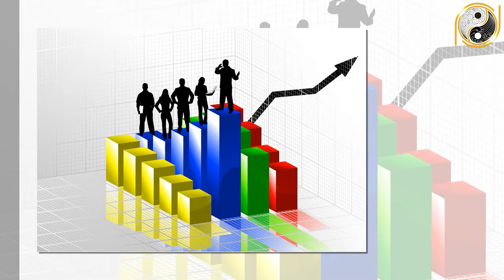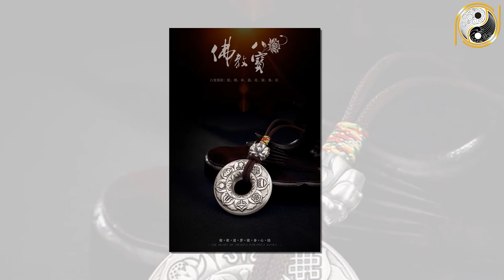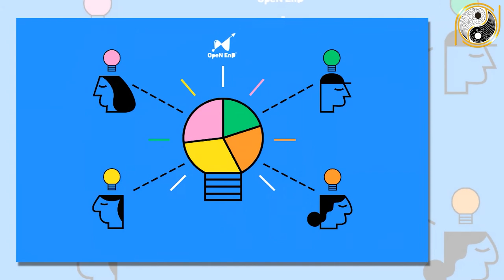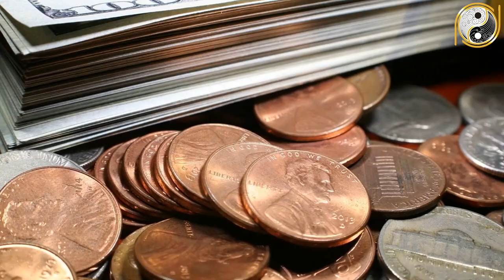Tử Vi Trọn Đời Đinh Hợi 1947 Nam Mạng Kiếm Tiền GẤP ĐÔI Năm Trước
01. Linh phù giải hạn
02. Hồ lô hóa giải Ngũ Hoàng
03. Mai Hoa Phú Quý
04. Gương bát quái tinh cầu
05. Kim bài thái tuế 2023
06. Vòng tam hợp Dần Ngọ Tuất
07. Vòng tam hợp Thân Tý Thìn
08. Vòng tam hợp Hợi Mão Mùi
09. Vòng Tam Hợp Tỵ Dậu Sửu
10. Bát bảo tâm kinh
11. Minh Quang pháp bảo cầu
12. Minh Quang pháp bảo lục giác
13. Tỳ Hưu Lộc Tài (Đồng)
14. Tỳ Hưu Khai Vận ( Bạch Ngọc)
15. Bách Niên Tụ Tài ( tụ tài lộc)
16. Song long ngọc ấn ( ấn thăng quan)
17. Kim bài ngũ Lộ Thần Tài
18. Hồ lô bình an ( treo xe)
19. Móc khóa văn xương
20. Ống bút văn xương gỗ đào
21. Bút văn xương gỗ đào
22. Bút văn xương gỗ đào nhỏ
23. Hoa mai kim tiền ( mạ vàng )
24. Các vật phẩm phong thủy khác Tử Vi Trọn Đời Đinh Hợi 1947 Nam Mạng Kiếm Tiền GẤP ĐÔI Năm Trước